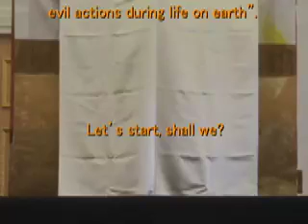照魔の鏡 Shouma-no-Kagami, The Mirror Reflecting the Life(1/2)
The puppet show performed, recorded and edited by the members of Happy Science in Himeji. Shouma-no-Kagami, the Mirror Reflecting the Life DOES exists in another world. If what you thought and did in this world reflects where you live after death, how do you think and act? Also very educational video not only for kids but also adults! Please enjoy this!
(English subtitle version: this video is #1 of 2)